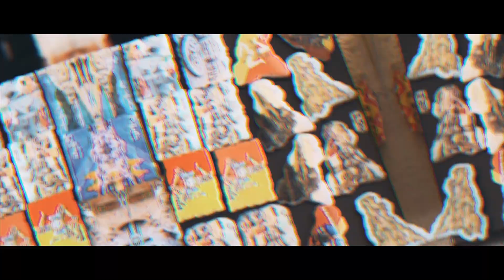Trailer Matrimonio Giuseppe & Lorita - Cefalù - Settembre 2020